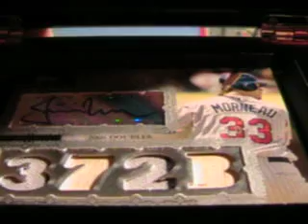2007 topps sterling box for group break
Topps Sterling for group break